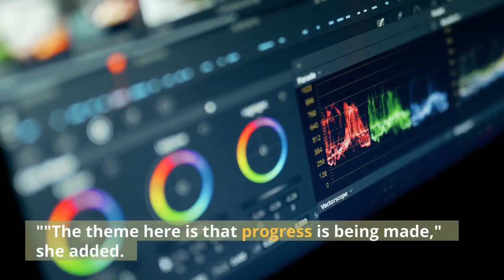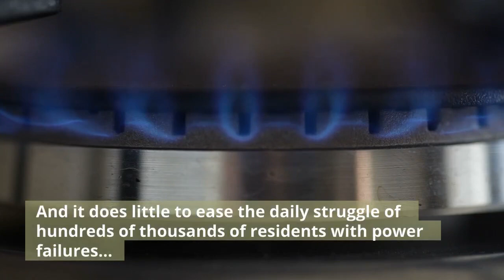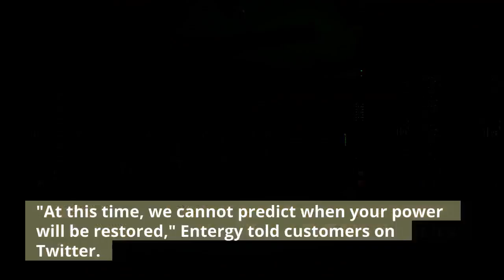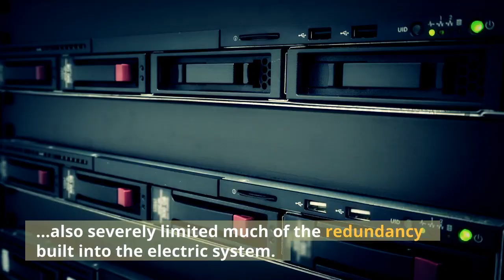Hundreds Of Thousands Are Still Without Power In Louisiana Some Could Be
Hurricane Ida's violent winds and storm surge have plunged New Orleans and surrounding areas into darkness, and officials say some residents could be left without power for weeks. During a Wednesday afternoon update, Mayor Latoya Cantrell said some power had been restored in eastern New Orleans and that residents could expect more of the grid to be back online by Thursday. But she did not provide specifics on when and where that might happen. Cantrell, who pleaded with people for patience and compassion, explained that the location of power substations will be the determining factor in bringing back the city's electricity and power. "So it's not picking a neighborhood. It's where the resources are and we can reestablish power.""The theme here is that progress is being made," she added. But it is, by all measures, incremental progress three days after the storm made landfall. And it does little to ease the daily struggle of hundreds of thousands of residents with power failures and cell phone outages, and gas shortages at the same time the region is under a heat advisory. Entergy, the major electric utility in the region, said Wednesday its "first restoration priorities are public safety issues and critical facilities, such as 911 centers, hospitals and pumping stations."(Power outages caused 911 systems in New Orleans, St. Charles Parish and St. Bernard Parish to crash for up to 13 hours on Monday. Those in need of emergency help were told to make their way to a local fire station or flag down the nearest police officer.)As of Wednesday night, more than 175,000 homes and businesses in Orleans parish were still without power, according to the site PowerOutage. US."At this time, we cannot predict when your power will be restored," Entergy told customers on Twitter. "We will provide an estimated restoration time and other information about your outage as soon as it's available. We apologize for this inconvenience."In a later tweet, Michelle Bourg, vice president of transmission asset management for the company, explained the root cause of the problem stemmed from damage to eight major transmission lines, which she described as critical highways."They bring power into the region to serve our customers and all eight of those were rendered out of service by devastating winds," Bourg said. Another major obstacle, the utility company said, is that Ida's 150 mph winds also severely limited much of the redundancy built into the electric system."This makes it difficult to move power around the region to customers, and limits options to power customers in the event of equipment failure or additional damage to the system. Meanwhile, just west of New Orleans, St. Charles Parish residents face a more grim future."Residents should prepare to be without power for at least a month," city officials warned Tuesday. More than 21,000 homes and businesses were still without power on Wednesday night, according to PowerOutage. US.